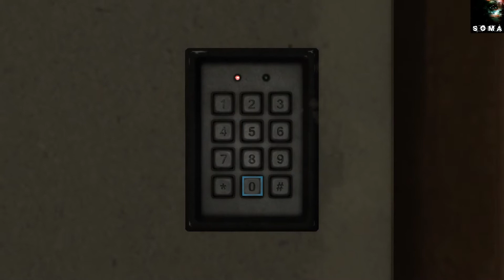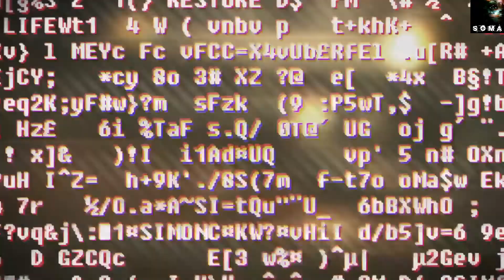Scary game on the scary day